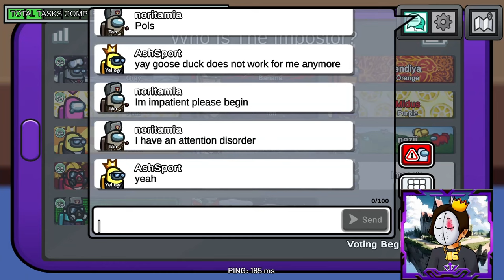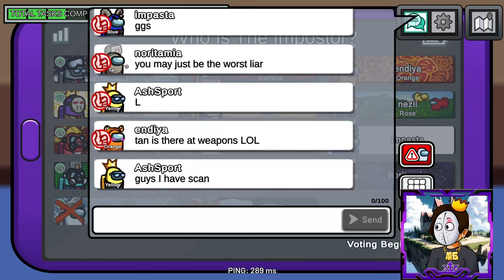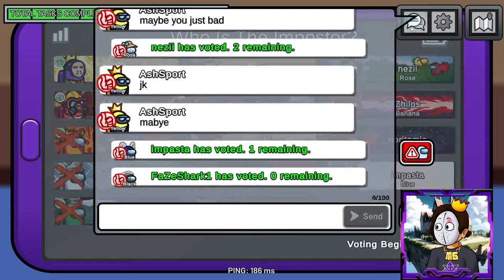1 v 13 Solo A Whole Among Us Lobby!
Among Us is a social deception game which can be downloaded for free on Android and iOs, or to purchase for use on a PC. It can be played with a group of between 4 and 10 players either online by joining a game with strangers, or players can host or join games with friends.

1 v 13 Solo A Whole Among Us Lobby!

CODE: MIDUS

Kingdom Discord